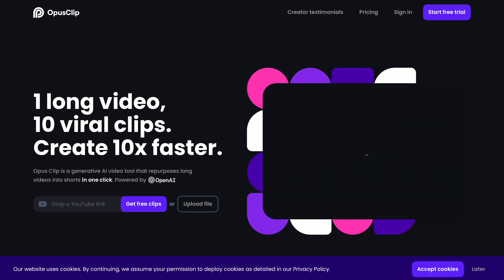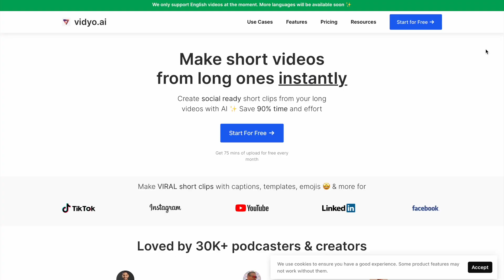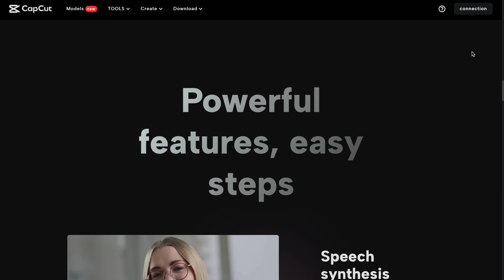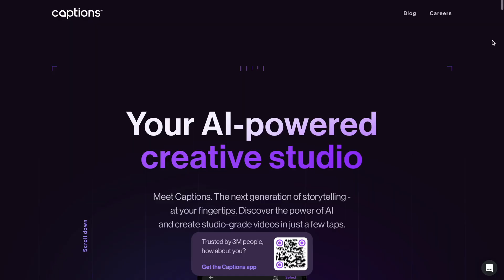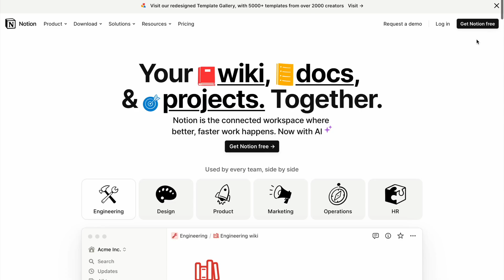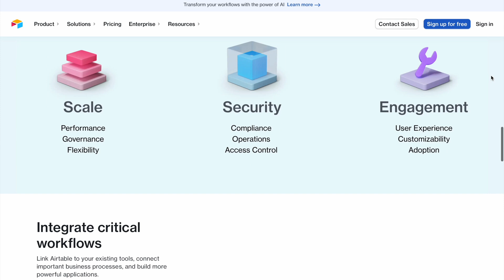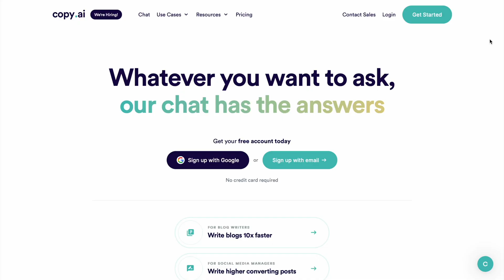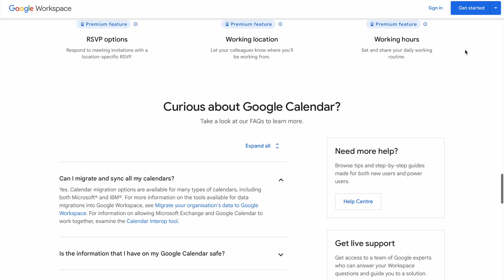10 Insane AI Tools Every Content Creator Should Be Using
Hope you guys enjoy it and found it helpful!

➜ Sign up for my newsletter and receive brief yet informative monthly updates on stories, research, and updates that can revolutionize your approach to both life and business, all within a 5-minute

Timestamps
0:00​ Intro
0:36 Tool Number 1
1:21 Tool Number 2
2:30 Tool Number 3
3:41 Tool Number 4
5:10 Tool Number 5
6:11 Tool Number 6
7:41 Tool Number 7
8:12 Tool Number 8
9:22 Tool Number 9
11:07 Tool Number 10

On my Channel, you will find videos about lifestyle, foods, tips, and of course, my personal life. This includes my friends and family, so please help me in maintaining a positive atmosphere and lifting environment for everyone in the comments section.